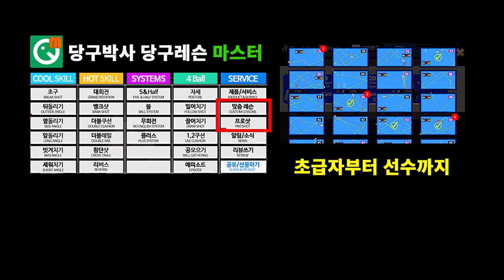회전은 언제 필요하고 회전의 부작용은 무엇?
회전을 일단 주고 보는 80점 여성 동호인에게 끌어치기 레슨하는 과정에서 회전을 사용하는 방법과 부작용에 대해서 설명하는 영상입니다.
1:50 스쿼트
2:28 회전의 부작용
3:52 회전이 필요할 때

BPS란?